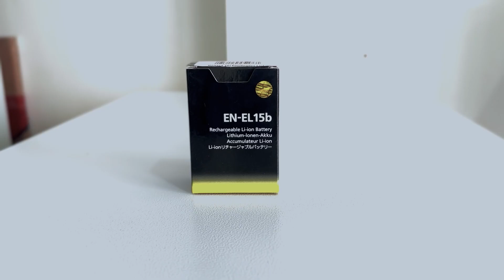Nikon EN EL15b Rechargeable Li Ion Battery